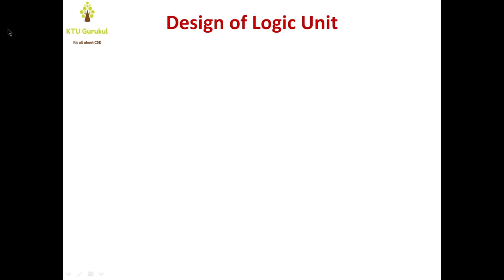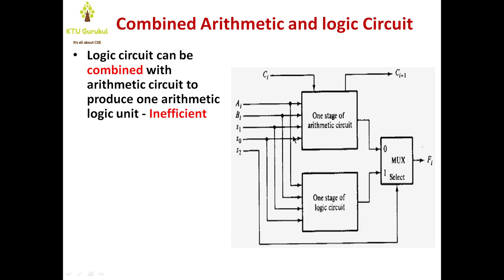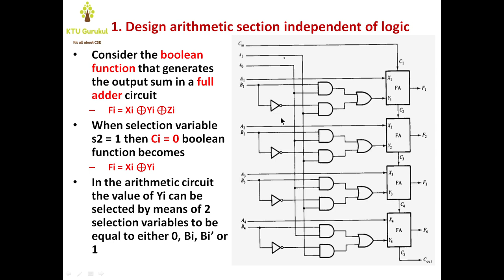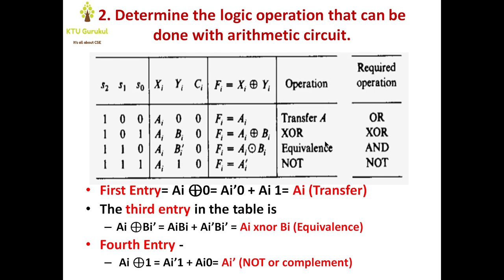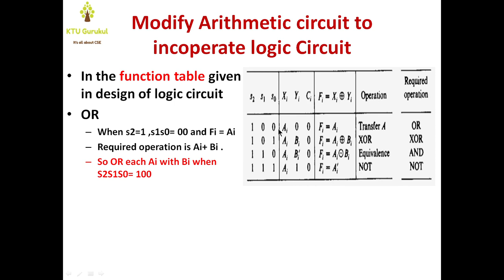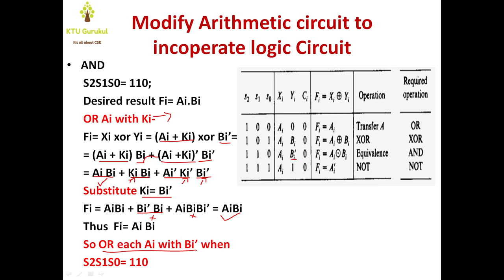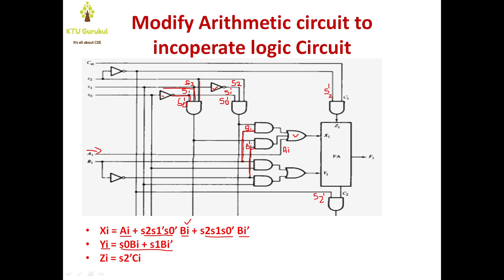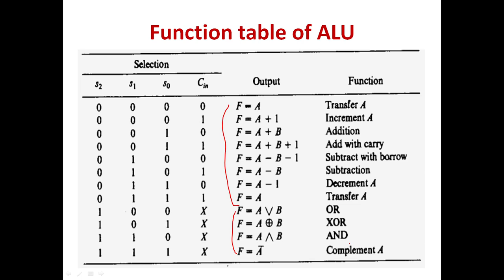Design Of ALU part 2 (Logic unit & Combined ALU) | COA - KTU S4 CSE - Malayalam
This video is the continuation of  video 'Design of ALU ( Part 1)'.In this video design of logic design and modification done on arithmetic circut to perform as logic circuit is explained.This topic comes under module 5  of the course CS 202- COA.